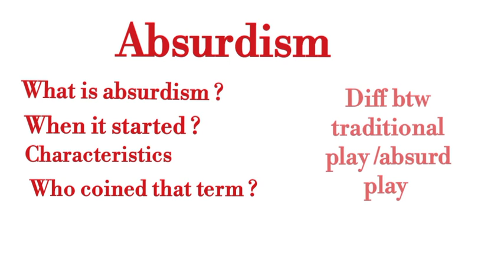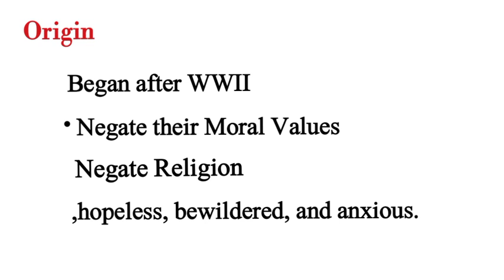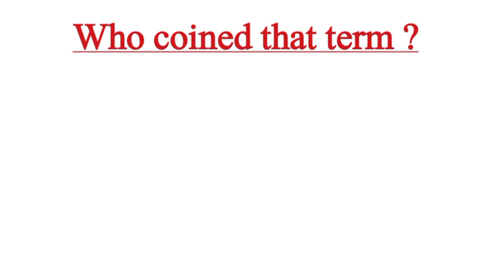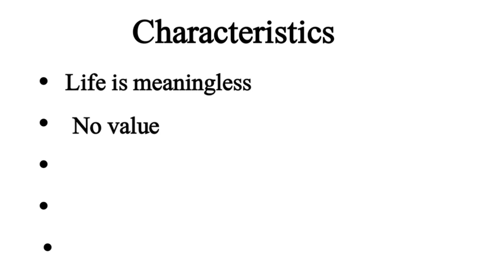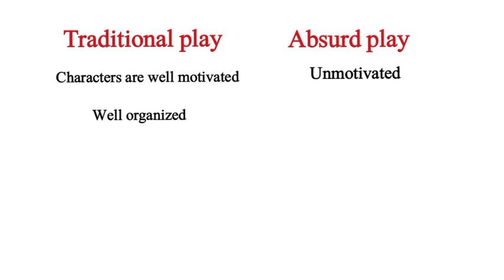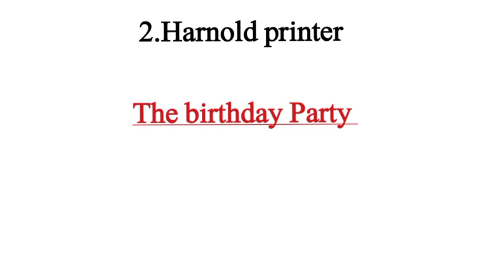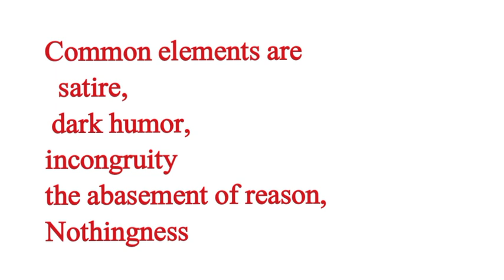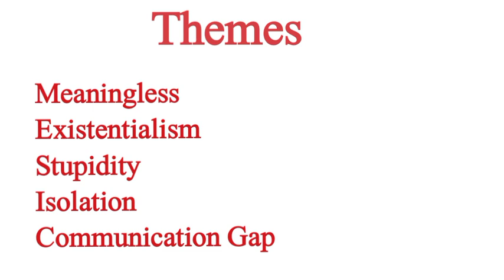Absurdism | Theatre of Absurd |urdu /hindi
I love to break complex things into simple ways 😊😊@literature pals